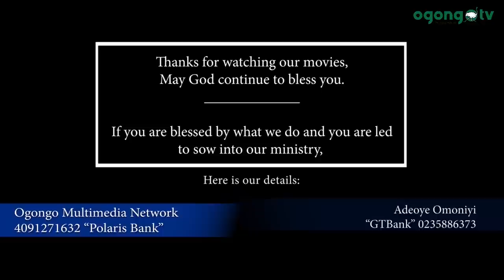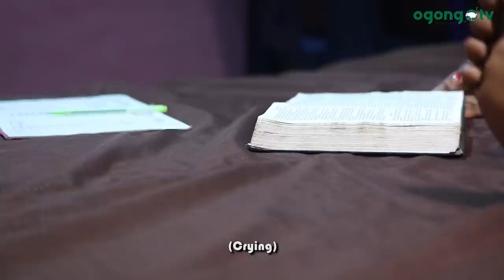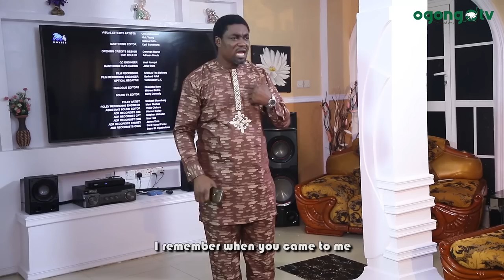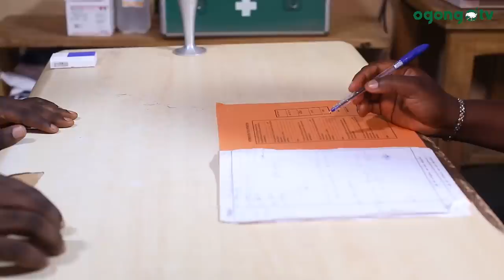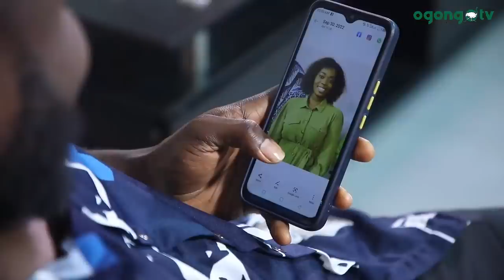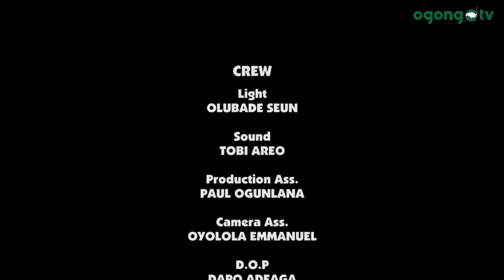THE LORD'S PRAYER||COMPLETE SEASON 1||LATEST GOSPEL MOVIE ON OGONGO TV.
A great story you will like to watch
THE LORD PRAYER.

Written by Emmanuel Olorunjubewlelo
Directed by Adeoye Omoniyi
Shot by Dapo Adeaga